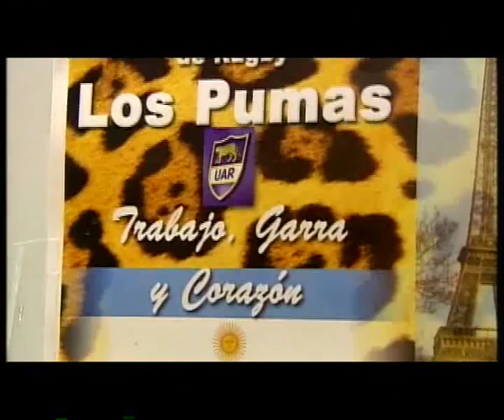Entrevista a Perotti. Parte 1ª